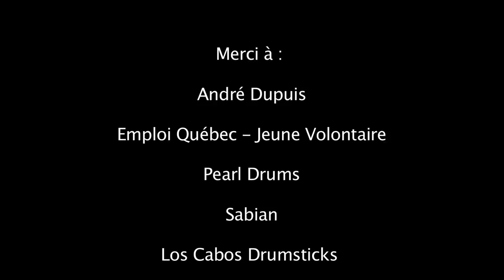Give A Little More - Maroon 5 - Cover performed by Trio F.É.E. feat. Karine Ste-Marie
Trio F.É.E. featuring Karine Ste-Marie (La Voix, The Voice Quebec) and Marie-Pier Gamache (La Voix, The Voice Quebec) performing Give A Little More by Maroon 5.

I proudly endorse :
Pearl Drums
Sabian
Evans Drumheads
Roland
Regal Tip Drumsticks
POC Cajones
MAC Cosmetics
Redken

Love,
xx. El